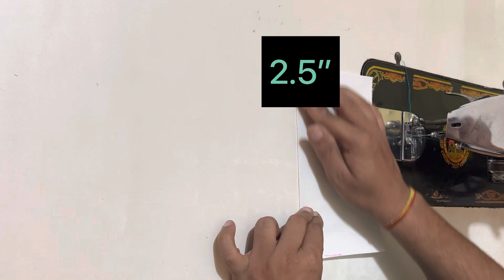Sewing Ideas For Beginners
1.  How to make fabric button

gala cutting design
Sewing ideas
Sewing tips

 गला कटिंग डिजाइन
गले की कटिंग डिजाइन
सूट के गले
 gala kaise katate hain
bukram neck design